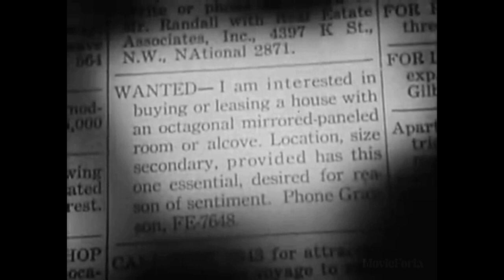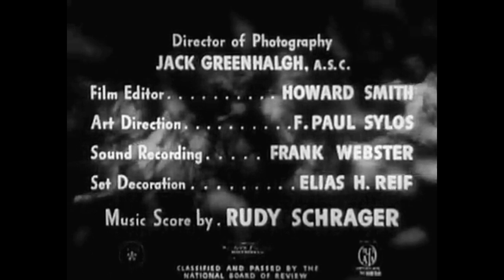Fear In The Night 1947 Film Noir De Forest Kelley Paul Kelly Kay Scott Ann Doran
Summary:
A man dreams he committed murder, then begins to suspect it was real.